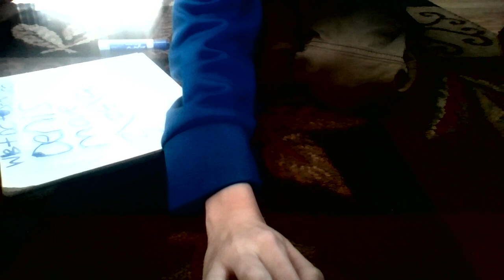DENIS MOVIE TEASER TRAILER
THIS MOVIE IS BASED ON THE BOOKS BY DENIS MORRIS.THE MOVIE WILL BE OUT MARCH 25 2023. ENJOY!!!